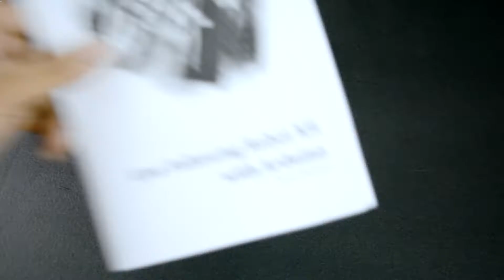Making Arduino Based Line Following Robot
লাইন ফলোয়িং রোবট বানানো এখন একেবারেই ঝামেলামুক্ত। কারন, টেকশপের Line Following Robot Kit with Arduino এর সাথে সংযোজিত হয়েছে একটি বাংলা ম্যানুয়াল বই। যাতে, এসেম্বলিং থেকে শুরু করে প্রোগ্রামিং কোড আপলোড করা পর্যন্ত ধাপে ধাপে নির্দেশনা দেয়া হয়েছে। ব্যবহারকারীদের সুবিধার্থে রোবটটি চালানোর জন্য স্যাম্পল কোডের লিংক QR কোড আকারে ম্যানুয়ালে দেয়া হয়েছে। ম্যানুয়ালের নির্দেশনা অনুযায়ী এসেম্বলিং এবং ওয়্যার কানেকশন শেষে এই প্রোগ্রামটি আপলোড করলেই রোবটটি নির্ভুলভাবে লাইন ফলো করে চলতে পারবে।